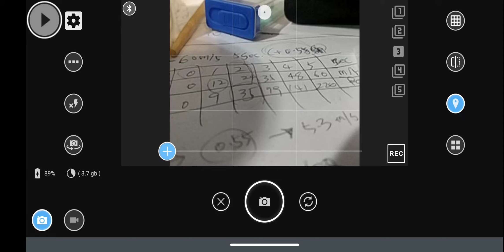Camera Remote Android App remote zooming testing.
Remote camera zooming test for Camera Remote Android App